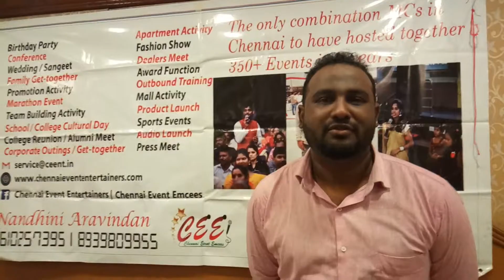Client Mr Pradeep about Chennai Event Entertainers on organaizing his son's first birthday party at